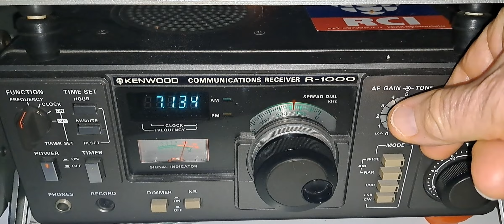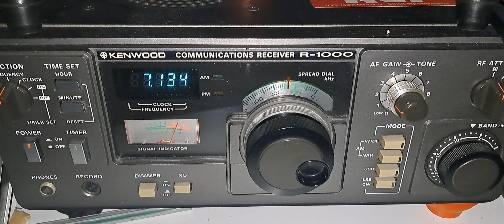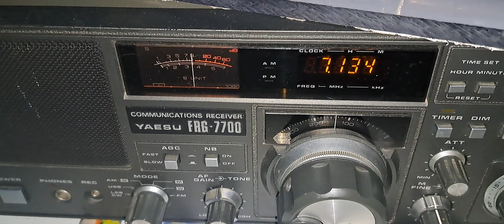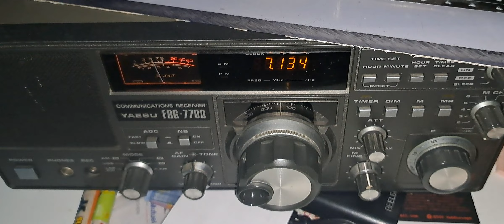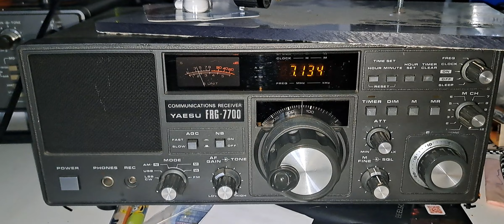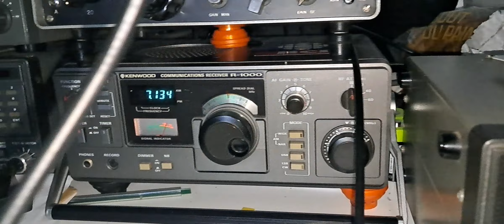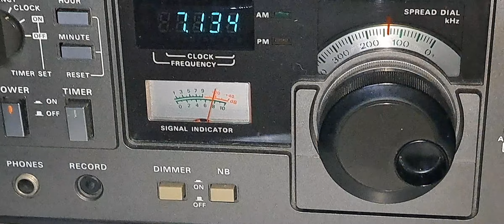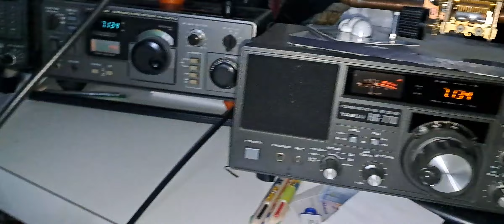OY/4X6TT Amir Faroe Islands, on 40 m Band this Evening At 21:00 UTC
OY/4X6TT - Faroe Islands

Home Made Magnetic Loop Antenna by J-Émile Électro-bricoleur see on link.

Amir, 4X6TT is currently active as OY/4X6TT from Faroe Islands, IOTA EU - 018.
He will operate on HF Bands.
QSL via N4GNR direct.